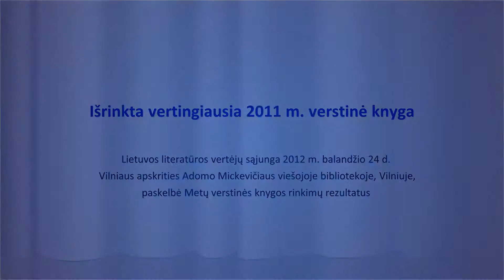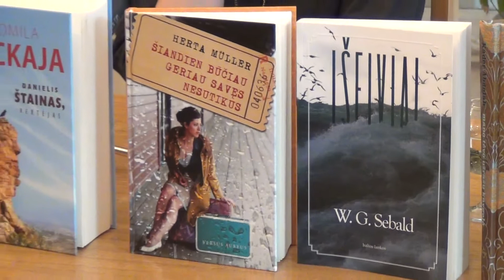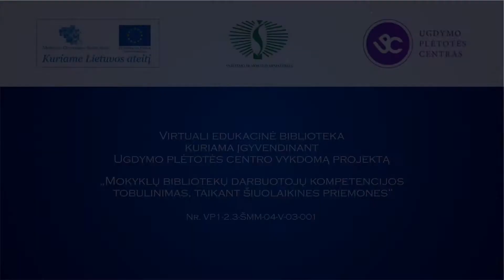Metų verstinės knygos rinkimai (2011 m.)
Lietuvos literatūros vertėjų sąjunga.
Vilniaus apskrities Adomo Mickevičiaus viešoji biblioteka.